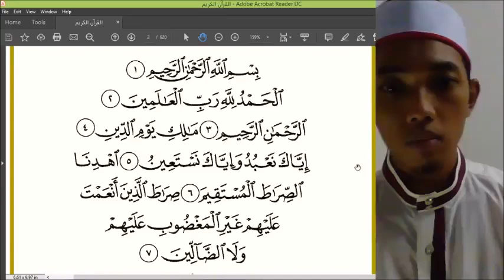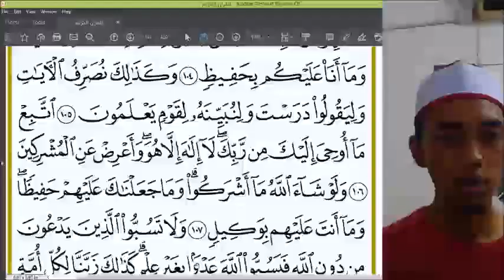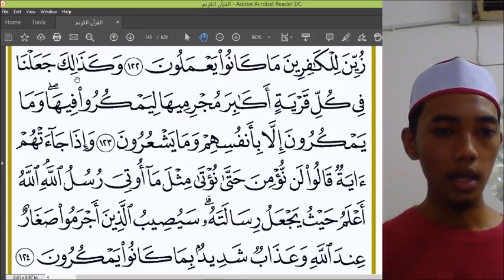Tilawah Road To Ramadhan 1441H | Episode 40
[Surah Al-An'am, Ayat 95-124]

Kelas Mengaji Secara Perlahan